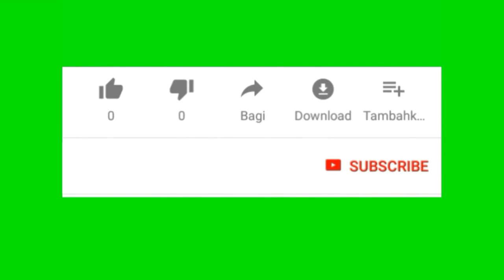new dress collection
Who doesn't like a beautiful dress and if it is their choice then there is no place for it. If it is again, it is a new design. No more worries about where to find New Steel, New Design, because I will be performing Hajj for you every day with New Design, so don't miss it, stay tuned by subscribing to my channel.
And if you like the video, you must

new dress collection 2020 bangladesh

new designer dress images 2020

new dress collection 2019 bangladesh

new style dress for girl

bangladeshi new dress design

new fashion dress for girl 2019

indian dress collection in bangladesh

girl dress online in bangladesh

new fashion dress for girl 2020

new style dress for girl images

new dress 2020 for girl image

new dress 2020 for girl party wear

2020 - new dress design

new dress 2020 for girl jeans top

new designer dress images 2020 with price

new fashion dress for girls 2020

new fashion dress for girl 2020 for wedding

new indian dresses images 2020

new style dress for girls 2020

latest jeans top images for girl

new top design for girl 2020 image

jeans top stylish girl dp

new top design for girls 2020

girl dress jeans top

girl tops, fashion 2020

2020 jeans style girl

latest designer tops collection 2020

tops for girls

design of tops for female images

new long tops images

new top design for girl 2018 image

design of long tops for female images

girl tops fashion 2020 pic

new model tops 2020

tops for girls

long tops for girls

stylish tops for girls

tops for girls

images of latest designer tops

long top design for girl

new top design for girl 2019 image

latest designer tops collection

latest designer long tops collection

designer tops online shopping

images of latest designer long tops